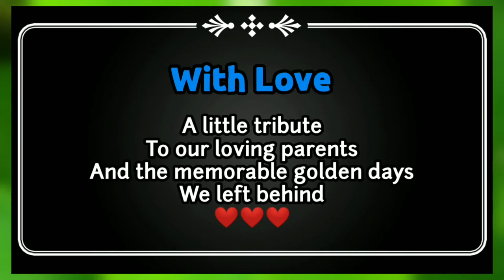Faces of 90s || Govt. Laboratory High School, Mymensingh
Faces of 90s.Our loving parents and friends.
Govt. Laboratory High School,
Mymensingh (1991)
Photographs: from my family album